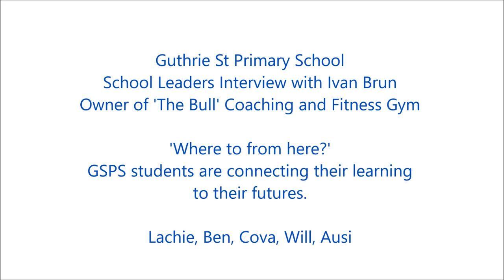Ivan Brun The Bull Leaders Interview